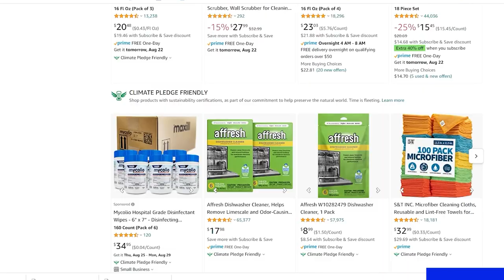PERFECT STRANGERS Panel – Steel City Con August 2022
Perfect Strangers actors Bronson Pinchot and Mark Linn-Baker gave a panel at Steel City Con August 2022 to talk about this epic show, their experiences, and to answer fan questions.

Don’t have Amazon Prime? Try a free 30-day trial that includes thousands of movies and shows, plus free Prime delivery on millions of items.

Bronson Pinchot played the hilarious Balki Bartokomous for 151 episodes of Perfect Strangers but has also appeared in numerous other shows, including Lois and Clark: The New Adventures of Superman, Step by Step, the Young and the Restless, The Langoliers, True Romance, and the Chilling Adventures of Sabrina.

Mark Linn-Baker was Larry Appleton in Perfect Strangers for 150 hilarious episodes but also appeared in Hangin' with Mr. Cooper, Twins, The Electric Company, Law & Order, The Blacklist, Adam, My Favorite Year, Red Oaks, Blue Bloods, and Unbreakable Kimmy Schmidt.